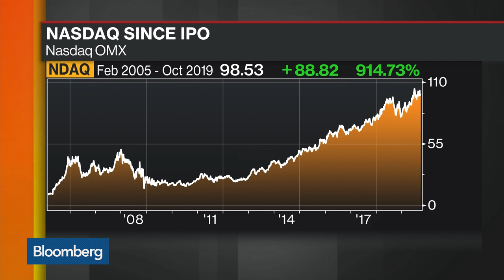Robert Greifend on Nasdaq Culture, Direct Listings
Oct.10 -- Former Nasdaq Chairman and Chief Executive Officer Robert Greifeld discusses his tenure at the exchange, and the debate over direct listings versus initial public offerings. He speaks with Bloomberg's David Westin "Balance of Power."